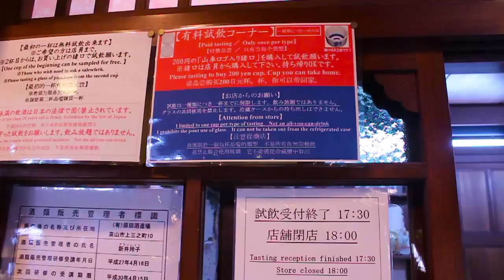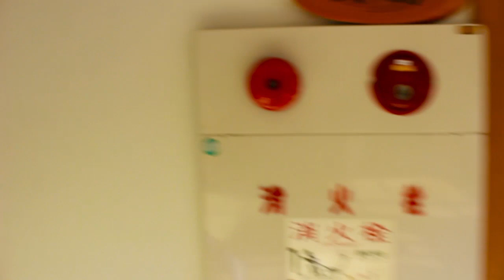Gifu ou pourquoi l'automne est ma saison préférée au Japon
A travers ce voyage dans la préfecture de Gifu au centre du pays, tu vas vite comprendre pourquoi l'automne est ma saison préférée au Japon !

Dans ce voyage à travers Gifu j'ai eu l'occasion de visiter 3 endroits magnifiques:
- Shirakawago, petit village traditionnel japonais classé au patrimoine mondial de l'UNESCO.
- Takayama, la ville la plus populaire de la région. Ville historique, souvent comparée à Kyoto, elle est reconnue pour ses distilleries de saké.
- Gero Onsen, l'un des plus beau village à bains thermaux de tout le Japon.

Dans cette vidéo, j'essaie de te montrer les spécificités de tous les endroits que j'ai pu visiter et qui font le charme de la préfecture, de mon humble point de vue!

Musique
➤ Neko Croissant - Blue Travel
➤ Neko Croissant - Hoshi no kakera wonder world

➤ Flemming Rasmussen - Candy
➤ Flemming Rasmussen - Cheese

N'hésite pas à y aller de ton petit commentaire et petit poce jaune ça fait toujours plaisir l'ami !